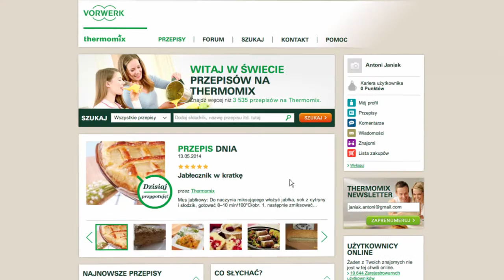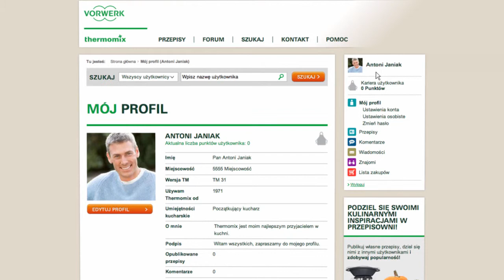Thermomix - Recipe Community - Profile Picture tutorial 06 - PL